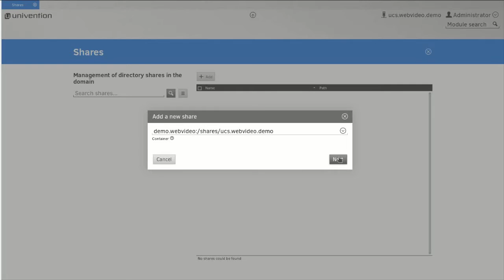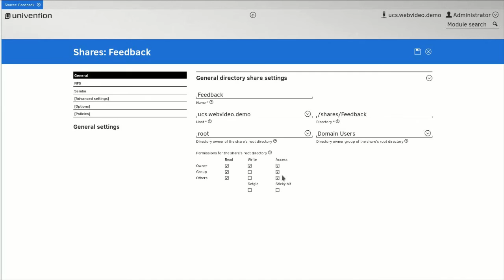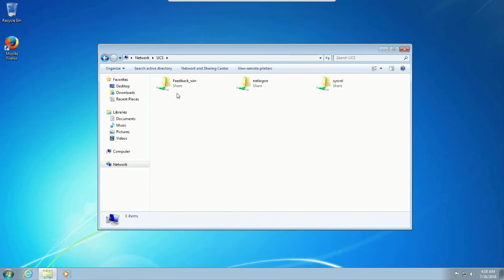Setup and manage directory shares in UCS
This video explains how you can setup and manage directory shares easily via Univention Management Console in UCS.

Univention Corporate Server (UCS) is a server and IT management software for central operation and management of your complete IT infrastructure. The integrated App Center provides on top an open platform for the integration, operation and consistent management of numerous applications and cloud services incl. identity and lifecycle management.